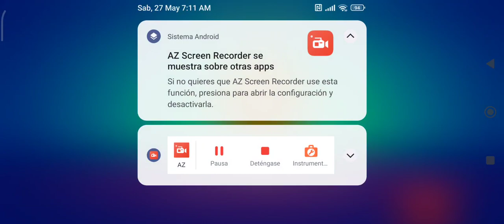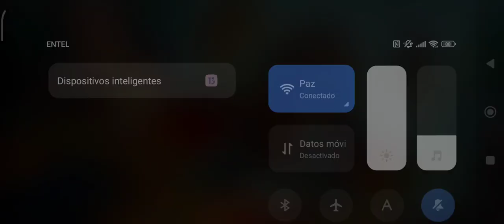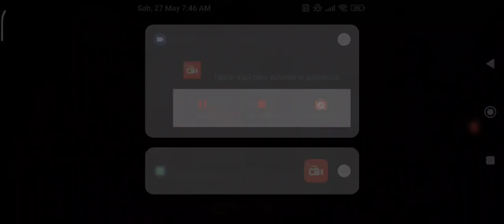Brawl Stars Gameplay Part 1